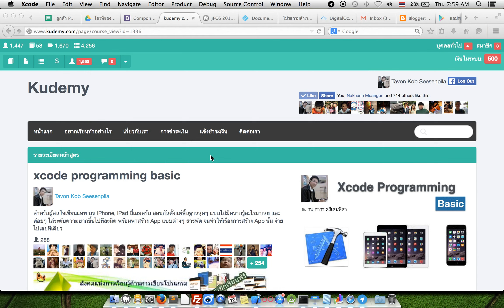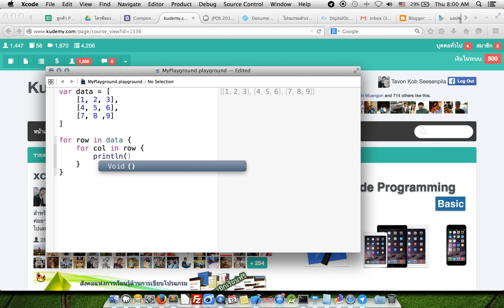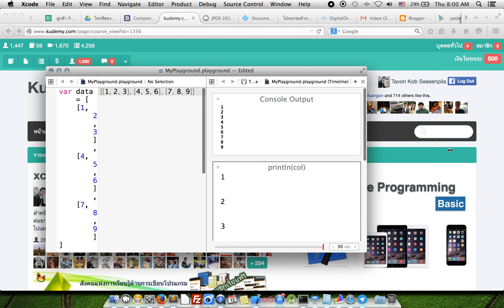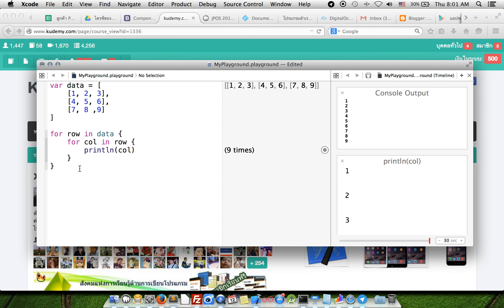xcode programming ด้วยภาษา Swift ตอน 17 array 2d and loop